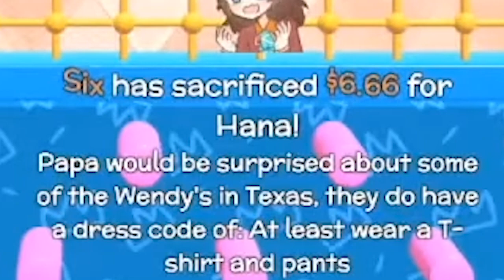Papa Macchia - Wendy's Dress Code【NIJISANJI ID | Hana Macchia】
Use a button up shirt or get the f*ck outta here!!